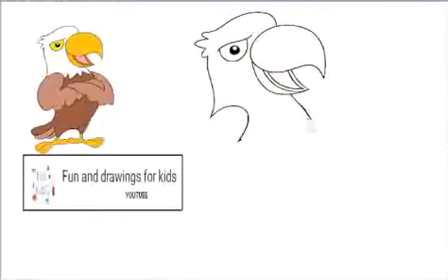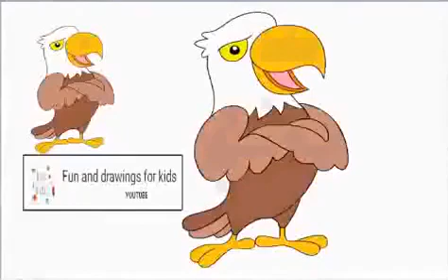วิธีการวาดนกอินทรีหัวล้านในอเมริกาเหนือ